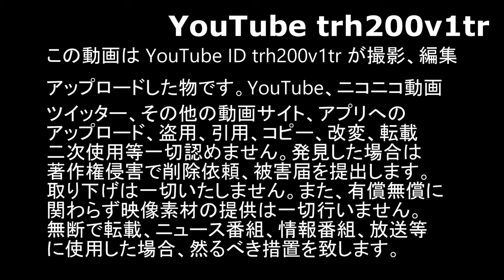皇居外苑に日本全国の県警パトカー大集合!!県警?県警察?フォントにPOLICE表記全部違うんです!! Japanese Police Car 2019/10/8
即位の礼警備で日本全国北海道から沖縄までのパトカーが大集合!!という事で行ってきました。
とりあえず、駐車場に止まっているパトカーチェック編。走っているカッコイイパトカーは後程。。。